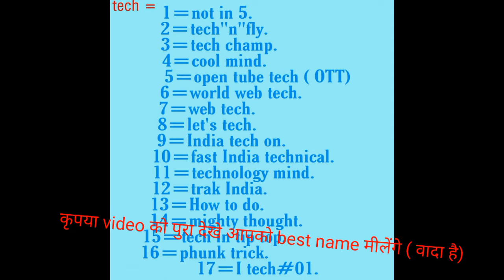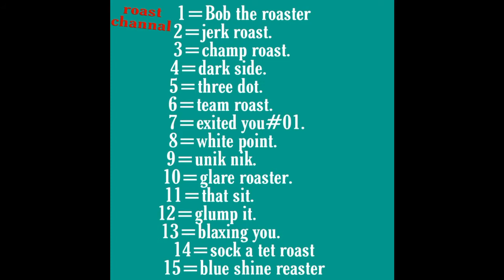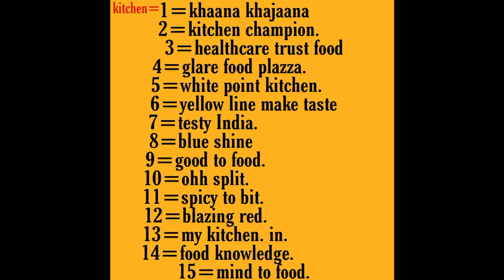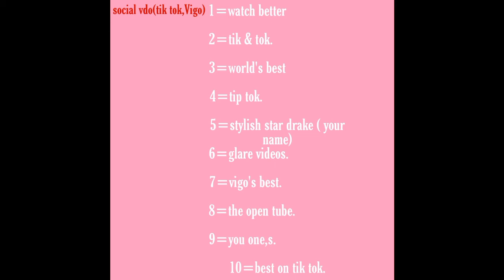Top 100 youtube cool names || for youtube channel || names according to her category || drake tech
Top 100 youtube cool names for a youtube channel names are according to her category

Try them its really cool

Drake tech

For any question and any doubt comment please

Video is for educational purpose only.copyright disclaimer under section 107 of the copyright act 1976, allowance is made for " fair use " for purposes such as criticism comment , news reporting , teaching , scholarship, and research.